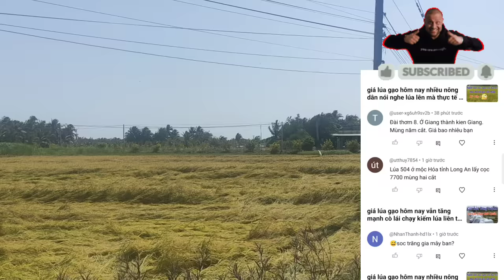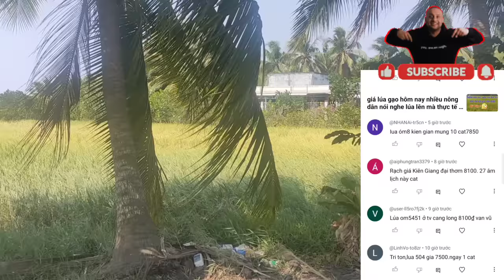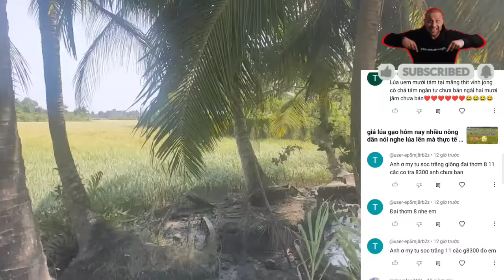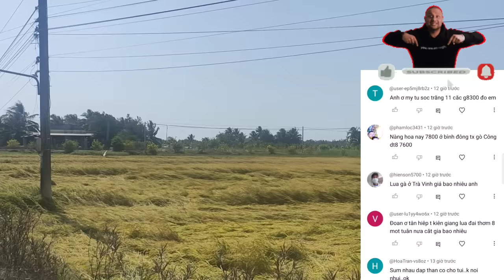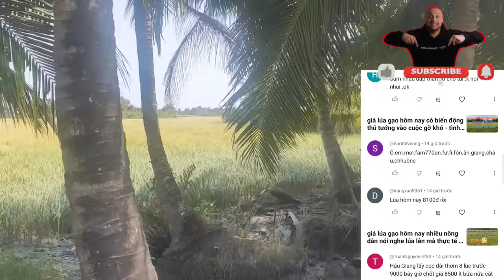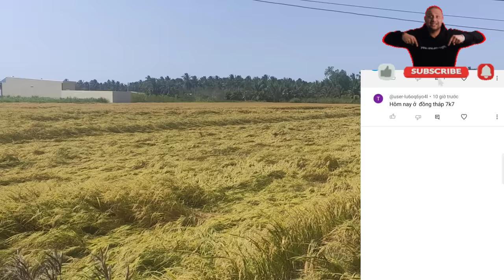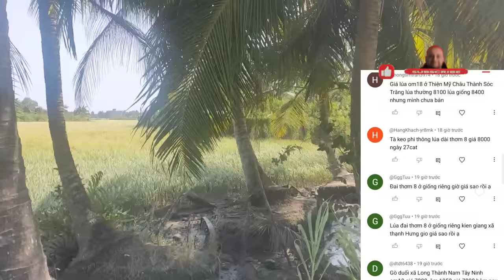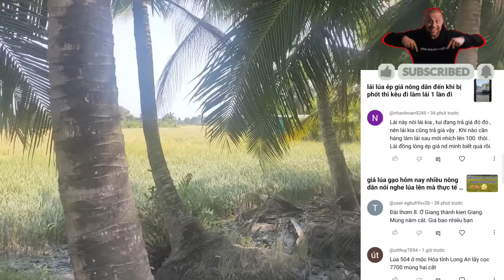giá lúa gạo hôm nay TĂNG MẠNH thủ tướng vào cuộc nhưng dân hết lúa